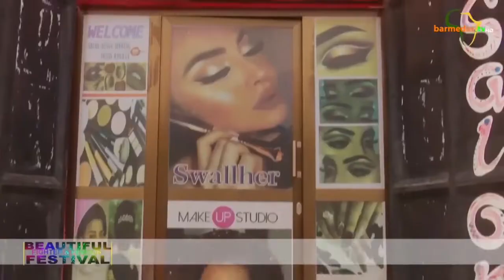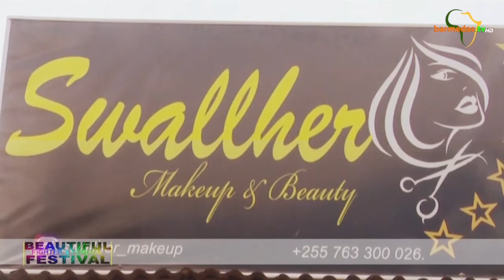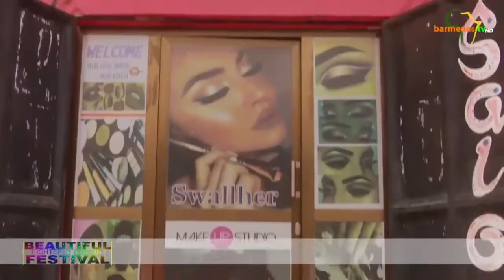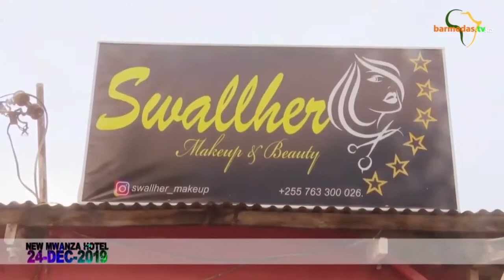Hii Ndio Historia ya MREMBO aliyeuwawa na Mumewe kwa kupigwa Risasi Saba Jijini Mwanza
HABARI ZOTE ZA BURUDANI NI HAPA, USISAHAU KUSUBSCRIBE